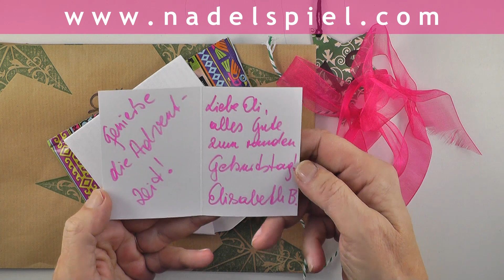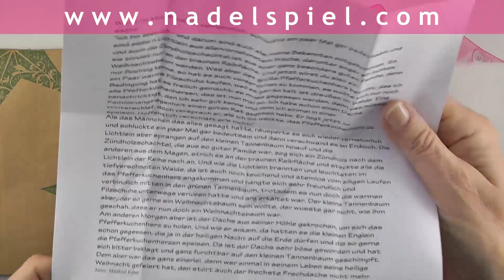Schäfchen Adventskalender * Dezember 12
* Danke, liebe Elisabeth B., die Trinkschokolade war köstlich! Auf ein baldiges Wiedersehen! Deine Weihnachtsgeschichte kann man hier nachlesen